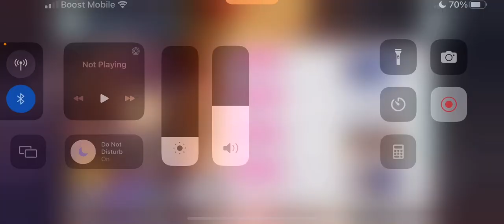Ruining your Imprisoned Marionette episode 4 with my beautiful voice acting